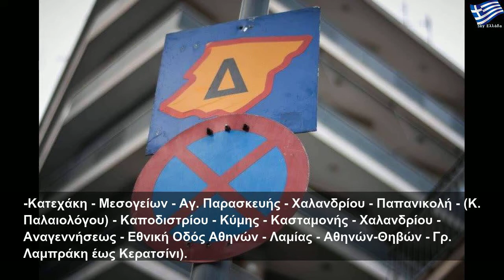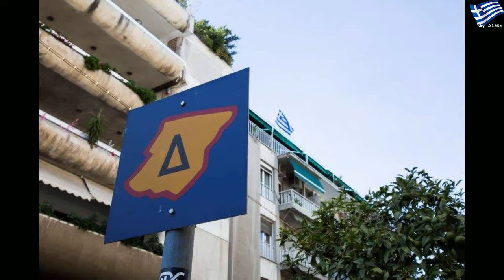Δακτύλιος: Σήμερα η τελευταία μέρα ισχύος-Πότε επανέρχεται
Παρασκευή, 19 Ιουλίου 2019
Δακτύλιος: Σήμερα η τελευταία μέρα ισχύος-Πότε επανέρχεται | Large Life